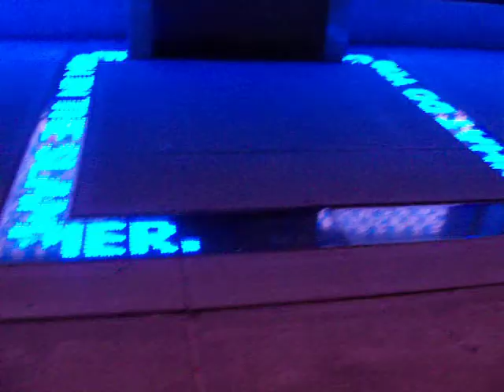Light Display in Times Square